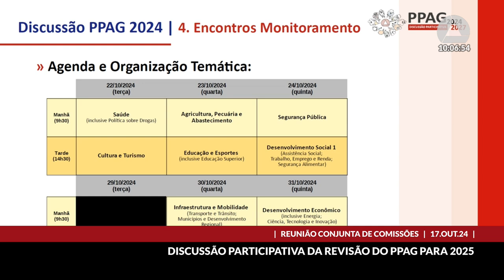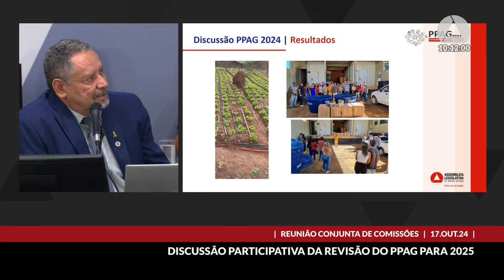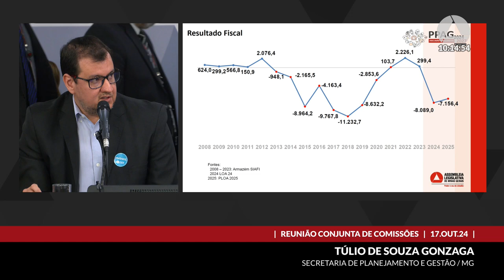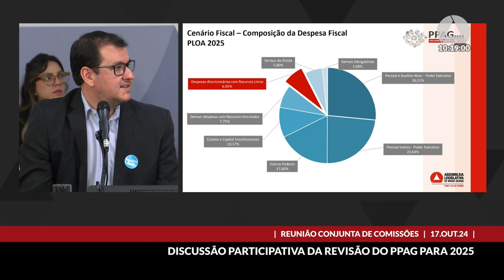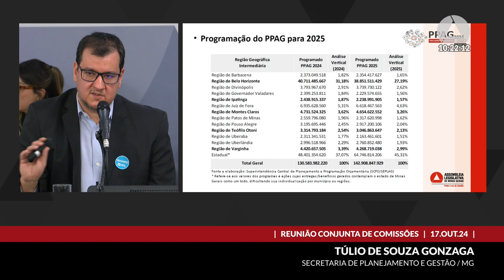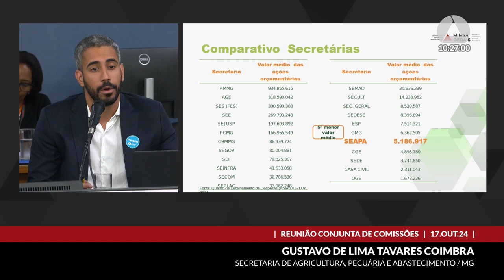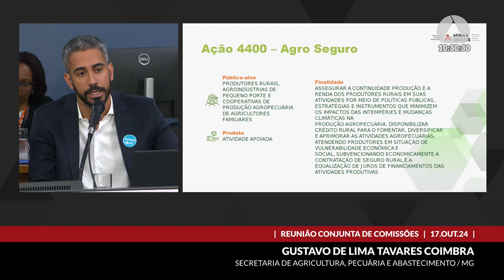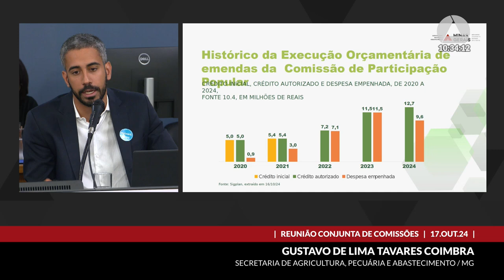17/10/2024 09:45 - Com. de Fiscalização Financeira e Orçamentária; Com. de Participação ...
Finalidade da audiência: Debater o projeto de lei que dispõe sobre a revisão do Plano Plurianual de Ação Governamental - PPAG - 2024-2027 para o exercício 2025, dando início ao processo de discussão participativa do PPAG nesta Casa.